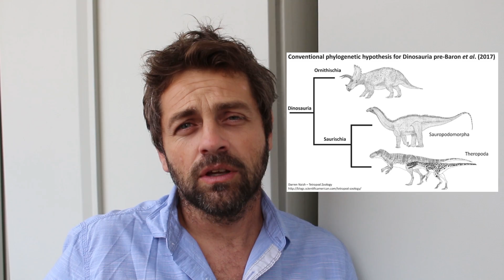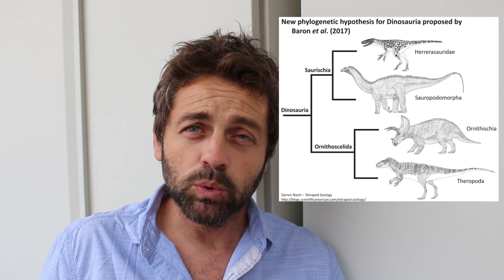A Nova Filogenia dos Dinossauros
Não esqueça de ATIVAR A LEGENDA EM PORTUGUÊS, o vídeo está em espanhol!

Neste BoneCast, seguimos as sugestões de alguns seguidores e vamos comentar sobre o badalado artigo recente que propôs um rearranjo na árvore filogenética de Dinosauria. Convidamos o colega argentino Diego Pol, especialista em filogenia de arcossauros, para explicar esta proposta para vocês.

O artigo da nova hipótese de Baron et al. (2017) está

Para entender mais essa história, acesse também o post complementar a esse vídeo em nosso blog

Se você quer entender como funcionam os estudos filogenéticos, recomendados este vídeo de nosso colega Pirula

A arte utilizada na capa é de autoria de Andrew Dutt.

Ilustrações e gráficos realizados por Darren Naish em seu blog 'Tet Zoo'

Uma informação exclusiva para os ratos de legenda é que em breve será publicado um estudo rebatendo o trabalho de Baron e colaboradores, no qual mais de uma dúzia de paleontólogos (incluindo Diego Pol) revisam a matriz utilizada por esses autores. Fique ligado na nossa página do Facebook para acompanhar as novidades publicadas no mundo da Paleontologia!

Tem um tempinho? Responda essa nossa pesquisa